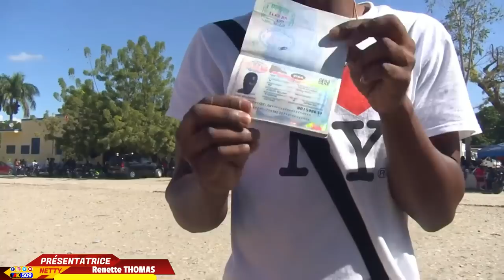Si yo ta fè sa vre,Ariel Henry patap demerite Santans li,konsa pou yon nonm mechan/ Renette